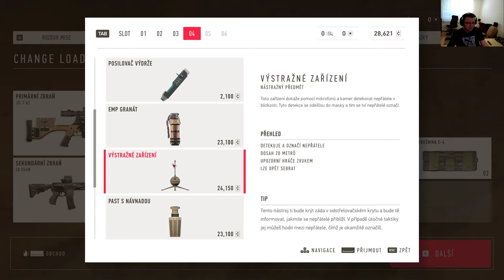Sniper Ghost Warrior Contracts 2 PC/1440p gameplay part 3 (Slovenský komentár)